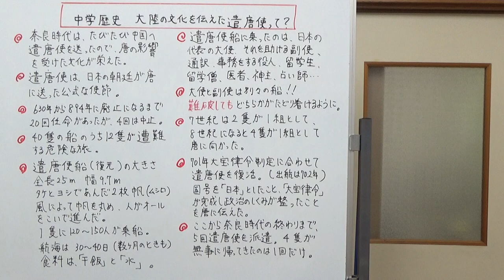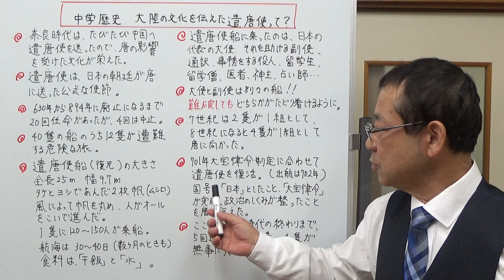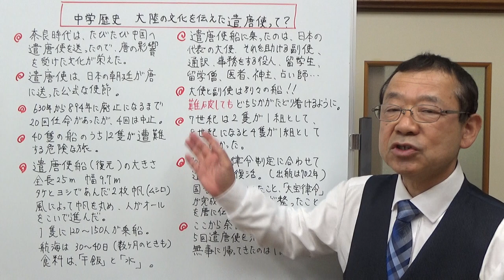中学歴史 大陸の文化を伝えた遣唐使って？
遣唐使について、中学校歴史の教科書ではほんの少ししか出てきません。どんな船にの乗ったのか、どんな人たちだったのか、教科書に載っていない遣唐使について動画で説明してみました。